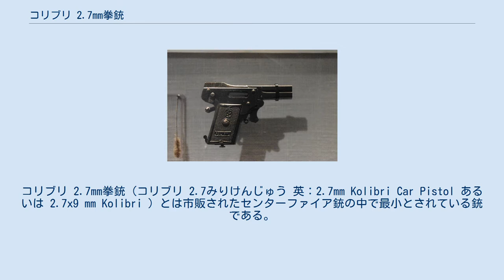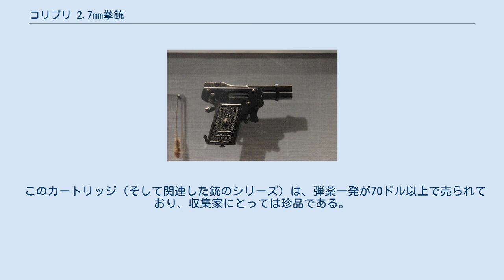コリブリ 2.7mm拳銃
オーストリア＝ハンガリー帝国の小火器
コリブリ 2.7mm拳銃（コリブリ 2.7みりけんじゅう 英：2.7mm Kolibri Car Pistol あるいは 2.7x9 mm Kolibri ）とは市販されたセンターファイア銃の中で最小とされている銃である。
Georg Grabner の金銭援助のもとオーストリアの時計職人 Franz Pfannl により1910年に特許が取得され、1914年にリリースされた。
コリブリはセミオートのシングルアクション銃およびセルフディフェンス用銃としてデザインされている。
 カートリッジは5.3グラム（81.79グレイン）の重さがあって、その最も広い部分は3ミリ（.118インチ）である。
プライマーの根元から弾頭までは11ミリ（.443インチ）である。
銃弾そのものは3グレイン（0.2グラム）であり、弾丸の初速は秒速650フィート（秒速198メートル）、発砲の反動は2フィートポンド以下しか無かったとされている。
 射撃性能はあまり良くはなかった。
 2ミリ Kolibri の小ささゆえにカートリッジの取り扱い、とくに装填では難があった。
そして銃弾それ自身は、弾丸が松の板に対したった0.5インチから1.5インチ（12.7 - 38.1ミリ）だけしか貫通することができなかったことが示すように、かなりの弱装弾であった。
さらに、当時の技術ではそのような小さな口径の銃身にライフリングを刻むことは出来なかったので、射撃においては精度の問題も少なからずあった。
 このシリーズとほとんどの武器はFranz Pfannl によって、1938年に中止された。
 このカートリッジ（そして関連した銃のシリーズ）は、弾薬一発が70ドル以上で売られており、収集家にとっては珍品である。
 この弾薬のためのオリジナル銃も高額で取引されているという。